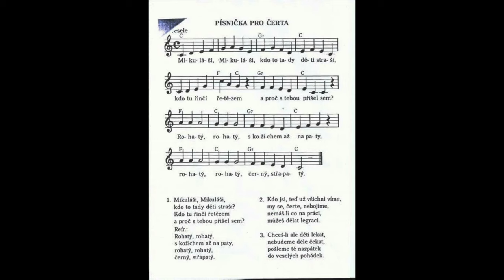Písnička pro čerta - Mikuláši,kdo to tady děti straší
1.     Mikuláši, Mikuláši,
        kdo to tady děti straší?
        kdo tu řinčí řetězem
        a proč s tebou přišel sem?

Ref.: Rohatý, rohatý,
        s kožichem až na paty,
        rohatý, rohatý,
        černý, střapatý.

2.     Kdo jsi, teď už všichni víme,
        my se, čerte, nebojíme,
        nemáš-li co na práci,
        můžeš dělat legraci.

Ref.: Rohatý, rohatý,
        rohatý, rohatý,
        černý, střapatý.

3.     Chceš-li ale děti lekat,
        nebudeme déle čekat,
        pošleme tě nazpátek,
        do veselých pohádek.

Ref.: Rohatý, rohatý,
        rohatý, rohatý,
        černý, střapatý.